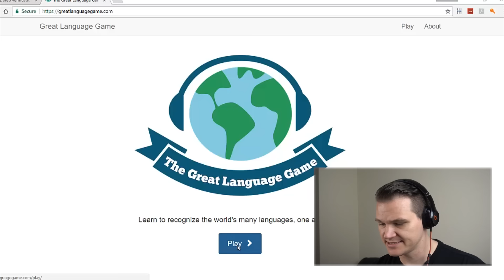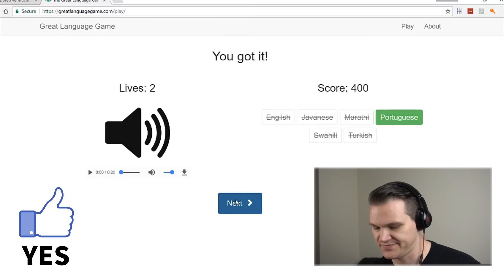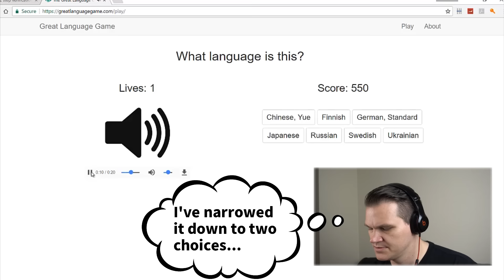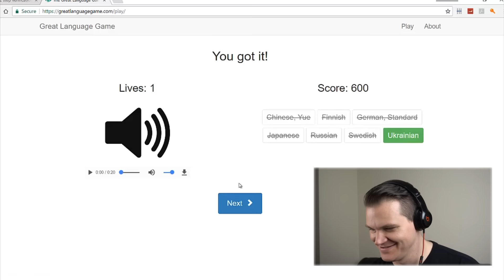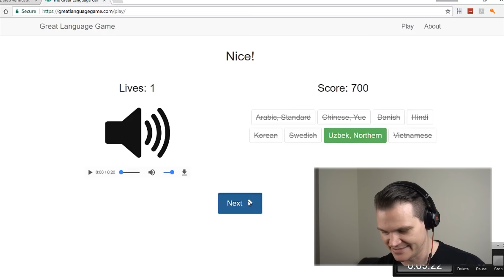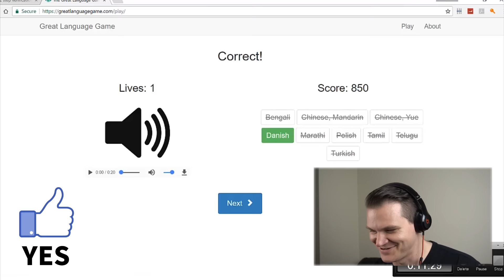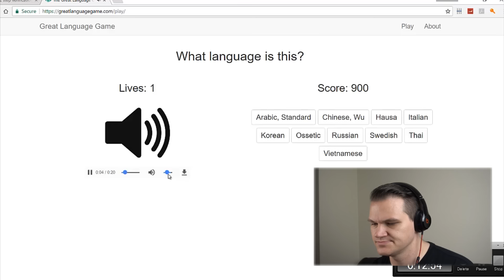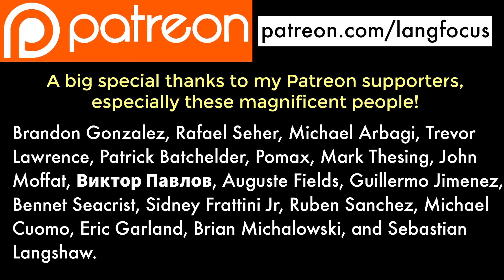I'll probably FAIL at this language game (I hope not)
It seems that the Great Language Game has been discontinued. That's unfortunate. But it was fun while it lasted.

Are you learning a language? One great resource to check out is Innovative Language podcast programs

Langfocus Paul vs The Great Language Game! In this game I listen to audio samples of languages and try to guess what they are. Mystery Languages in reverse!

My current Patrons include these fantastic people: Brandon Gonzalez, Rafael Seher, Trevor Lawrence, Patrick Batchelder, Pomax, Виктор Павлов, Mark Thesing, Auguste Fields, Jiajun "Jeremy" Liu, иктор Павлов, Guillermo Jimenez, Sidney Frattini Junior, Bennett Seacrist, Ruben Sanchez, Michael Cuomo, Eric Garland, Brian Michalowski, Sebastian Langshaw, Scott Russell, Florian Breitwieser, Lorraine Inez Lil, FRANCISCO, Mohammed A. Abahussain, Fred, UlasYesil, JL Bumgarner, Rob Hoskins, Thomas A. McCloud, Ian Smith, Maurice Chow, Matthew Cockburn, Raymond Thomas, Simon Blanchet, Ryan Marquardt, Sky Vied, Romain Paulus, Panot, Erik Edelmann, Bennet, James Zavaleta, Ulrike Baumann, Ian Martyn, Justin Faist, Jeff Miller, Stephen Lawson, Howard Stratton, George Greene, Panthea Madjidi, Nicholas Gentry, Sergios Tsakatikas, Bruno Filippi, Sergio Tsakatikas, Qarion, Pedro Flores, Raymond Thomas, Marco Antonio Barcellos Junior, David Beitler, Rick Gerritzen, Sailcat, Mark Kemp, Éric Martin, Leo Barudi, Piotr Chmielowski, Suzanne Jacobs, Johann Goergen, Darren Rennels, Caio Fernandes, Iddo Berger, Peter Nikitin, Brent Werner, Fiona de Visser, Carl Saloga, Edward Wilson, Kevin Law,  David Lecount, Joshua Philgarlic,  Thomas Mitchell, Mahmoud Hashemi, and Fatimahl for their generous Patreon support.

"Hon Kyoku" by Doug Maxwell/ Zac Zinger
"Sax Attack" by Dougie Wood.
"In Case You Forgot" by Otis McDonald.
"Chess Pieces" by Silent Partner.